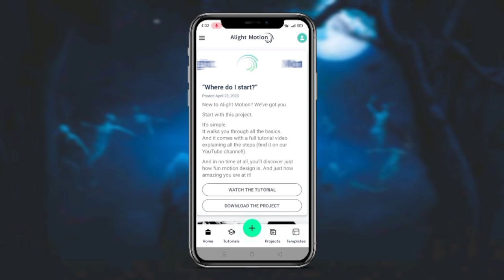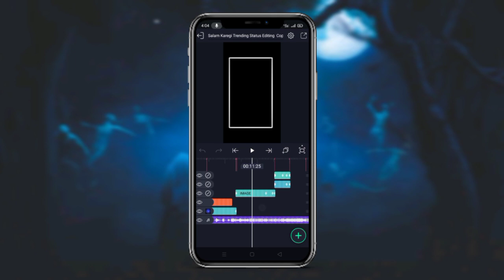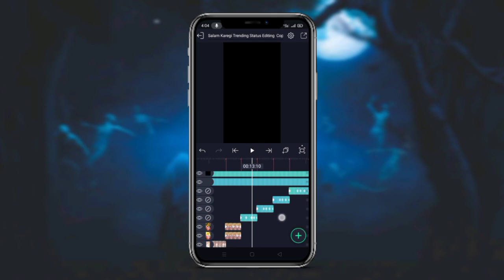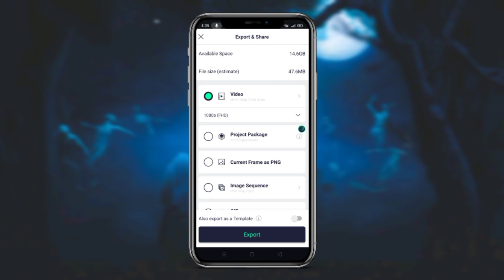Salam Karegi Trending Status Editing 🥵🔥 alight motion video editing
KeYworDs -
boys attitude status
attitude status
status editing
badboy status editing
xml file alight motion photo
alight motion download
xml file alight motion  tutorial
alight motion
instagram reels
whatsapp facebook instagram reels editing viral

@Technical Miraj

@SB Tech

@Sudip Talk

@technical mahatma

@RC Creation

@RC TECHS

@Techno Jay

@Edit club